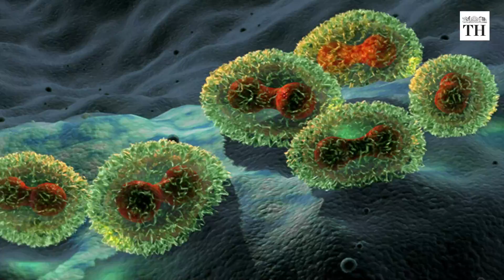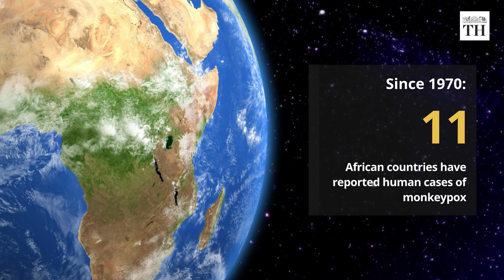What is the monkeypox virus? | The Hindu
The U.K. health authorities have confirmed a case of monkeypox, a rare viral infection. It was detected in a person with a recent travel history to Nigeria where they are believed to have caught it.

The monkeypox virus is an orthopoxvirus, which is a genus of viruses that also includes the variola virus, which causes smallpox. Monkeypox is a zoonosis, a disease that is transmitted from infected animals to humans.

Script: Gayatri Menon
Voiceover: Preethi Ramamoorthy
Production: Kivleen Kaur Sahni